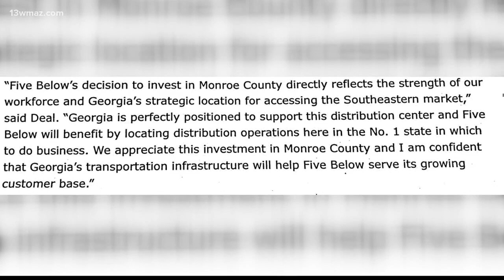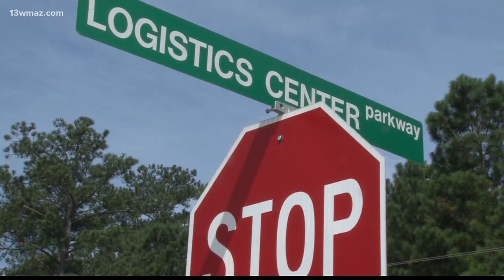New distribution center hits Monroe County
13WMAZ News is the #1 station for news and weather in the Central Georgia area, serving people in Dublin, Macon, Milledgeville and Warner Robins.